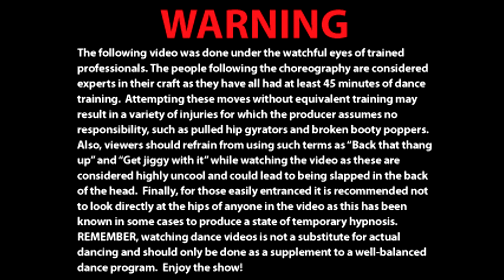Hey Baby - Pitbull - FUNKMODE Kids Hip Hop Dance Class - Fall 2010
All love,

- FUNKMODE